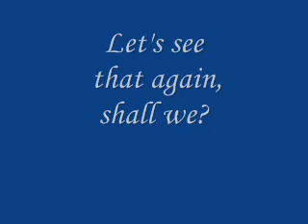For David Dash Cook Dot Org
I found a little something at the tail end of one of my DC in DC videos. Thought you might enjoy it. From August 14, 2008 David Cook in Washington, DC. for all your David Dash Cook needs.